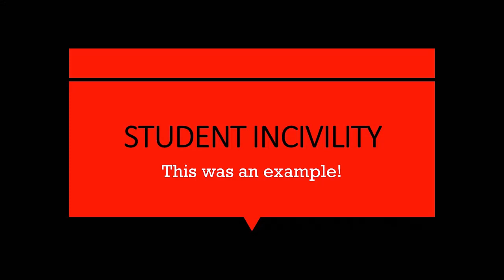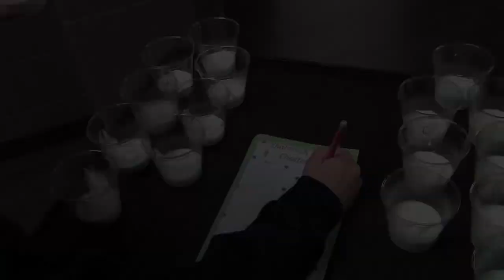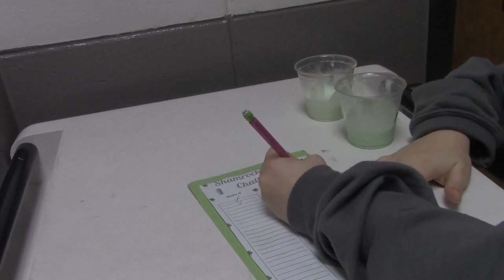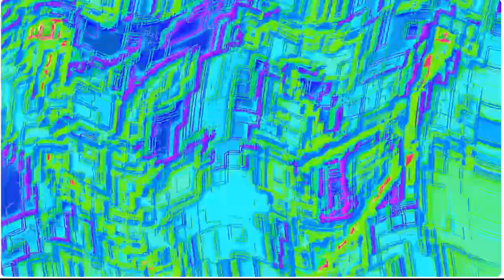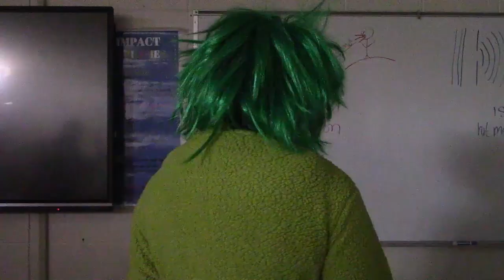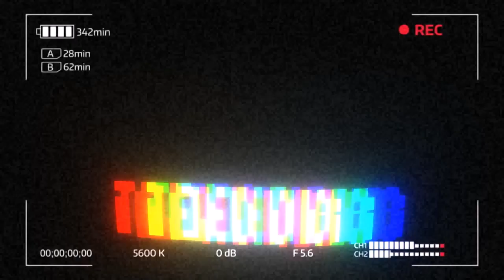3-12-24 Episode #9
Lee County Middle School West
Student News Episode #9
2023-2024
Produced by The HUB